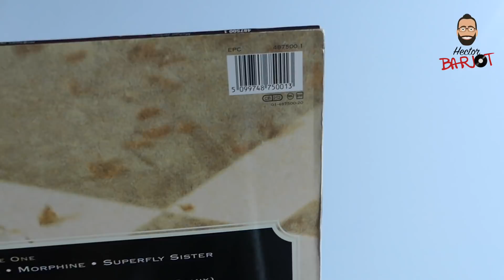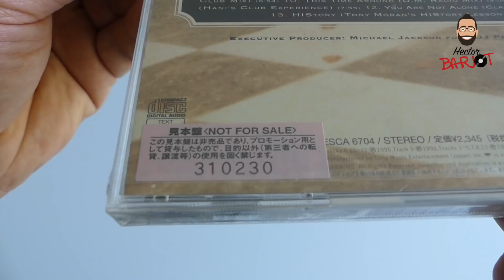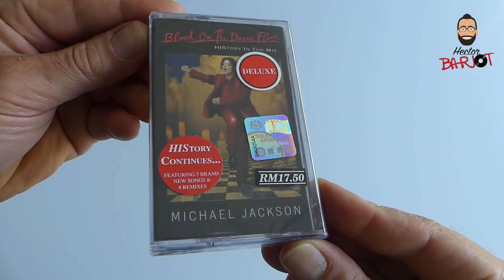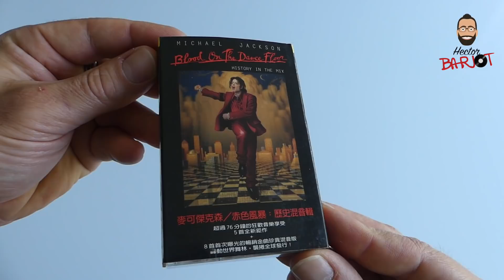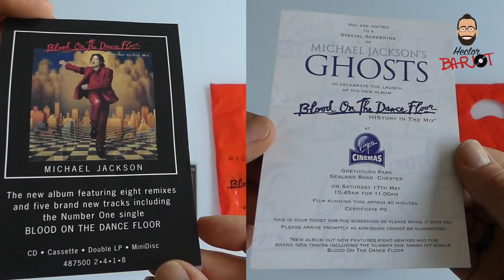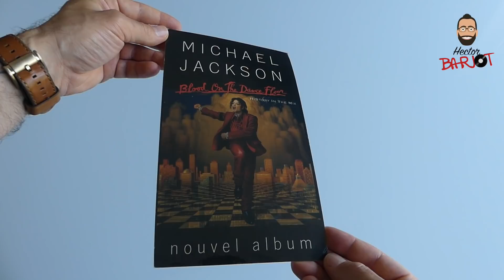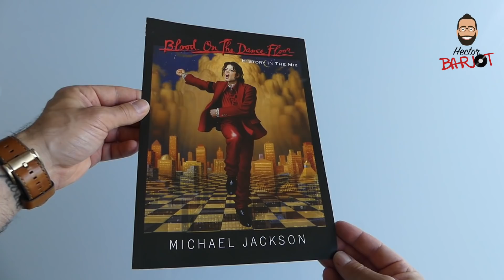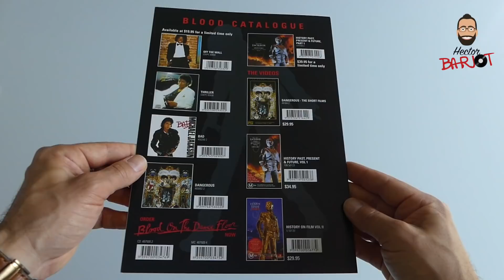S5-EP22 Michael Jackson Blood On The Dancefloor Album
Here you will see some nice items around the Blood On The Dancefloor Album